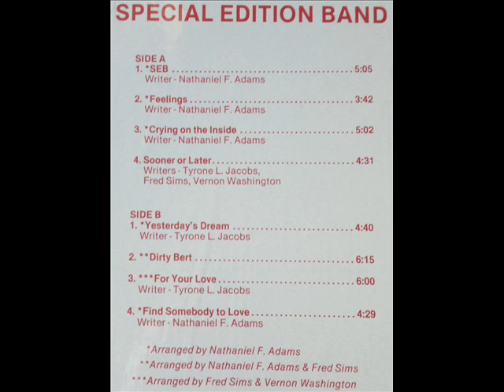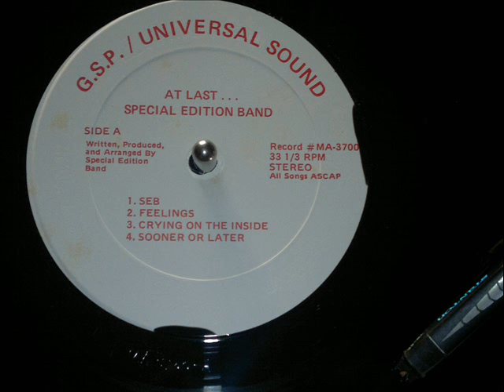Special Edition Band, Crying On The Inside (Soul 1981) Full HD